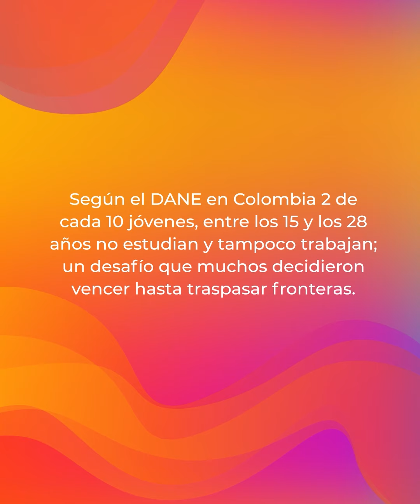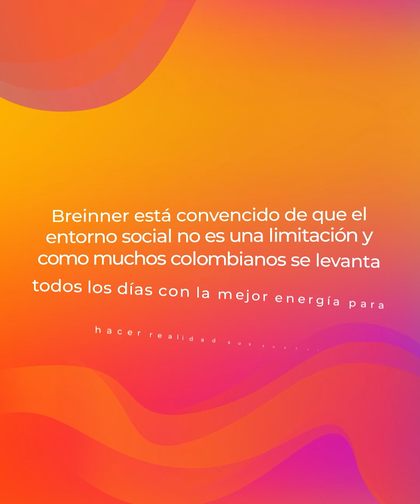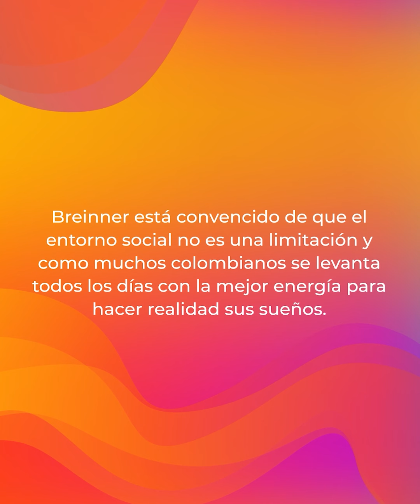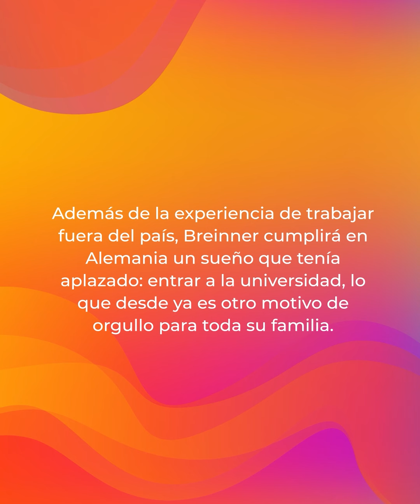Sueños sin Fronteras - Historias que Inspiran | Compensar